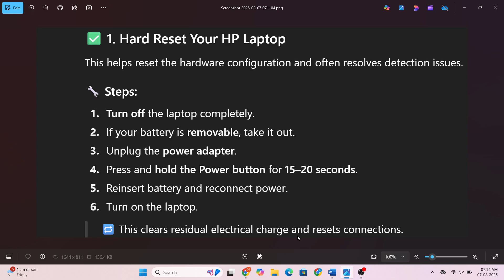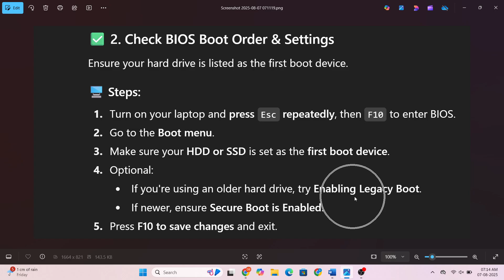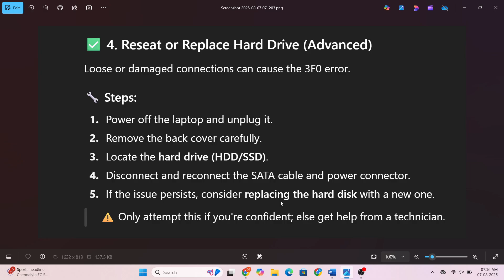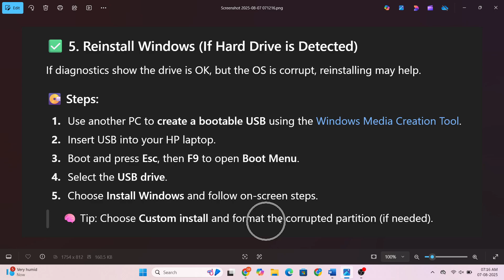How to Fix Boot Device Not Found (Hard Disk 3F0) Error on HP Laptop | 100% Working 2025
Are you seeing the “Boot Device Not Found – Hard Disk (3F0)” error on your HP Laptop?
This common issue usually occurs when the system can't detect your hard disk or SSD. In this video, I’ll walk you through 100% working methods to fix it in 2025, step by step.

🖥️ Works on:

HP Pavilion, Envy, EliteBook, ProBook, Omen, Spectre

Windows 10 & Windows 11 (All HP Laptops)

📌 Need help? Comment your laptop model, and I’ll reply with personalized assistance!